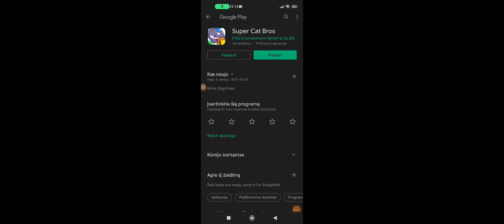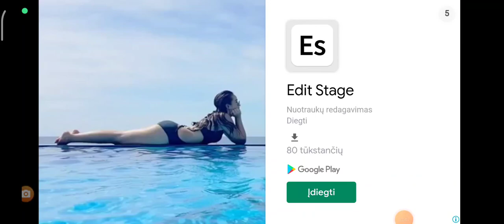first time playing super cat bros.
Rely hard to control in this game.